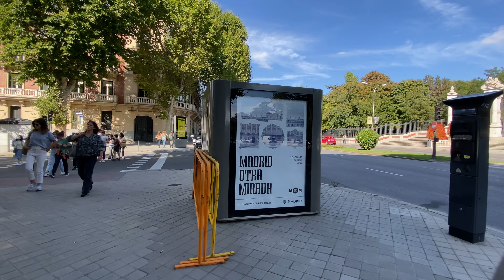4K Walking tour madrid